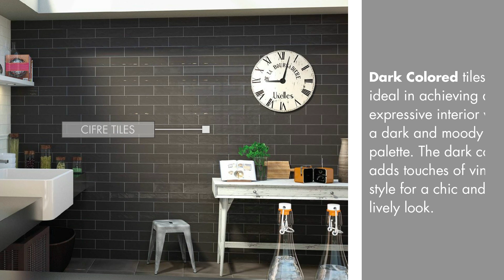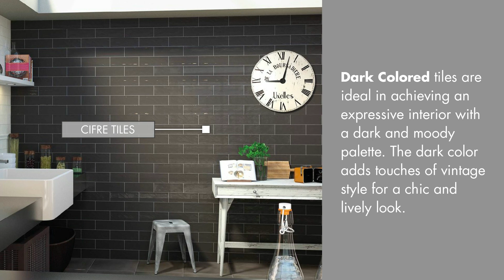Tile Trends 2021 | Wilcon Depot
Choosing the right tiles is one of the factors you need to consider for your home design, depending on theme, accent, color and concept. With these TILE TRENDS 2021 you can create a stylish look and definitely set ambiance in your space. Showcasing Terracotta, Magical Moroccan, Terrazzo, Greenery, Dark Color, Large Format, Outdoor and Indoor Tiles exclusively at any Wilcon Depot Stores Nationwide.

Enjoy a safe and convenient shopping experience at Wilcon as we continuously implement all necessary safety measures to prioritize the health and safety of everyone.You can also have a hassle-free shopping at home with the Browse, Call, Collect/Deliver and Wilcon Virtual Tour. Simply browse through our website and online shop to find all your home improvement and building needs.